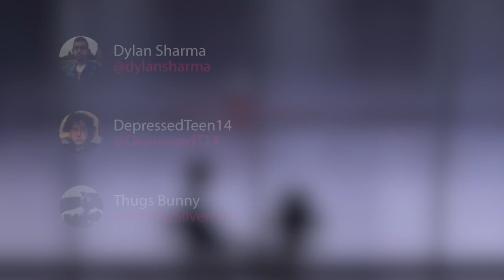The Best & Worst Pixar Movies : Working Title ep13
Disney and Pixar have made some of the greatest animated films of all-time. Films like Toy Story and A Bug's Life paved the way into a new animated frontier. Movies like UP, Wall-E and Coco continue to push not just the animation but the stories further. Today I rank the best & the worst of Pixar.